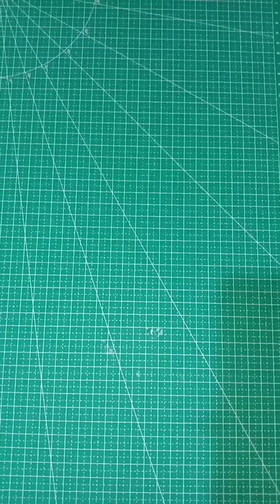cara membuat masker duckbill dari masker medis biasa